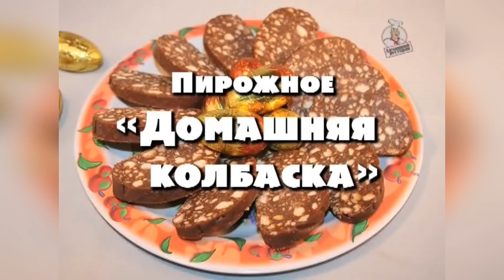Удивительно вкусное и простое лакомство, которое готовится без выпечки.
Все мы с детства помним шоколадную колбасу. Удивительно вкусное и простое лакомство, которое готовится без выпечки.
Пирожное «Домашняя колбаска»

Потребуется:
1 банка сгущенного молока
500 г печенья
250 г сливочного масла
2 ст. л. какао

ДОМАШНИЙ РЕСТОРАН® .